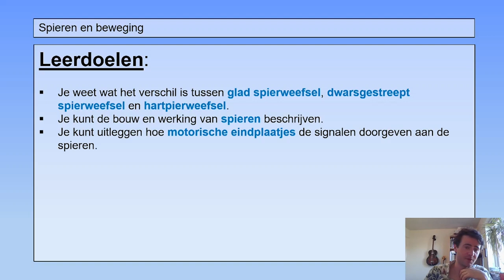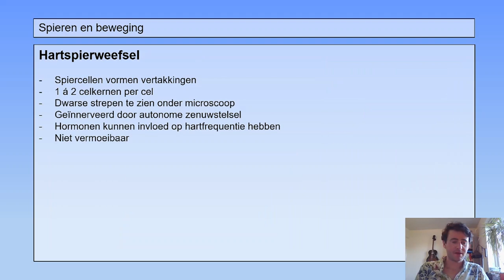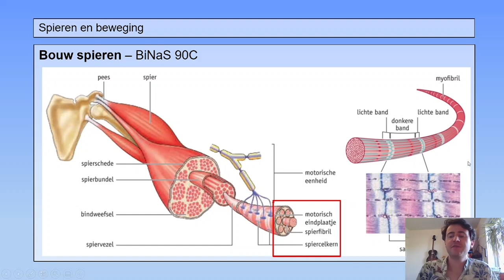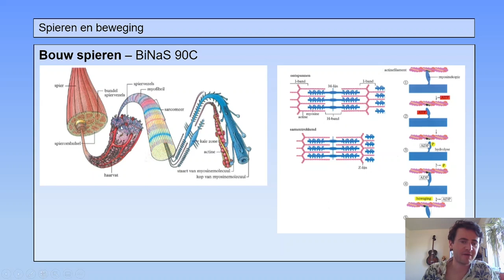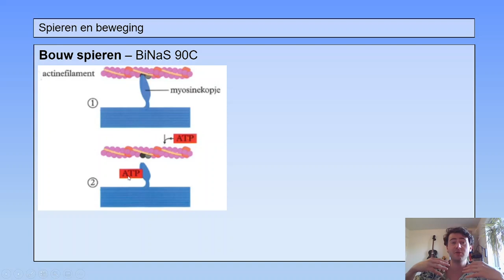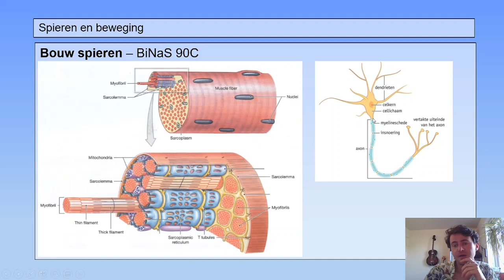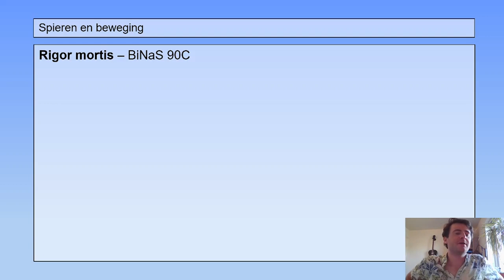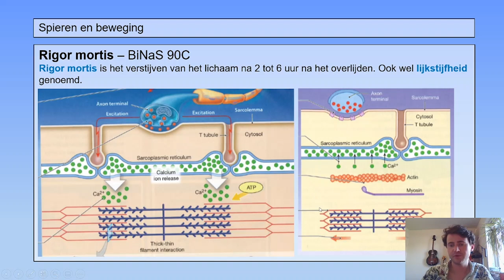5 vwo | Regeling | 7 | Spieren & Beweging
Leerdoelen:

- Je weet wat het verschil is tussen glad spierweefsel, dwarsgestreept spierweefsel en hartpierweefsel.
- Je kunt de bouw en werking van spieren beschrijven.
- Je kunt uitleggen hoe motorische eindplaatjes de signalen doorgeven aan de spieren.
- Je kunt uitleggen hoe actinefilamenten en myosinefilamenten zorgen voor contractie.
- Je kunt op celniveau uitleggen hoe rigor mortis ontstaat.